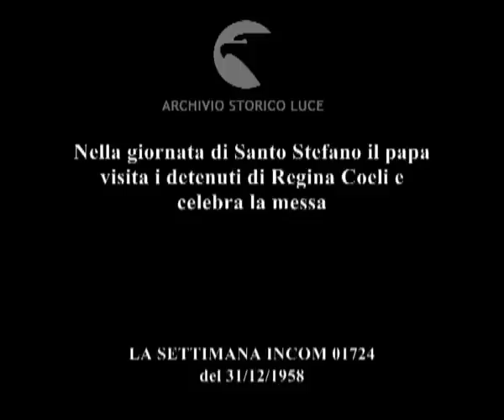Cronache vaticane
Nella giornata di Santo Stefano il papa visita i detenuti di Regina Coeli e celebra la messa
   Descrizione sequenze:panorama di roma ; la macchina con il papa a bordo si ferma all'ingresso del carcere ; un gruppo di autorità all'ingresso ; guardie schierate all'ingresso sollevano mitragliatori ; Gonella, autorità politiche, magistrati, accompagnano il papa in visita al carcere, ; il papa giunge nella Rotonda, l'altare eretto nella sala ; i detenuti dai balconi, dalle celle poste sui diversi piani applaudono il papa ; detenuti nella sala applaudono ; le autorità si inginocchiano ; religiosi sull'altare, il papa prega in ginocchio ; i detenuti pregano in raccoglimento ; il papa sparge l'incenso ; un detenuto legge la preghiera del recluso ; un detenuto in ginocchio bacia la mano del papa ; i detenuti applaudono ; i detenuti acclamano il papa, il papa si sofferma a parlare con i detenuti. ;